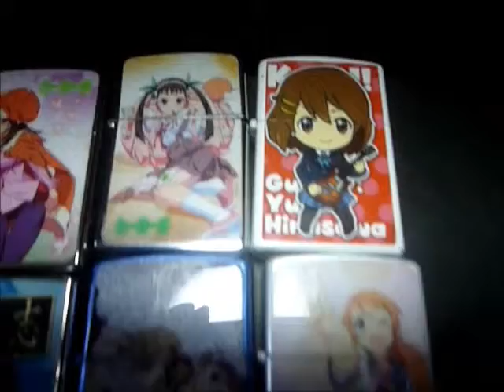アニメ系キャラクター オイルライターまとめ売り 着火OK